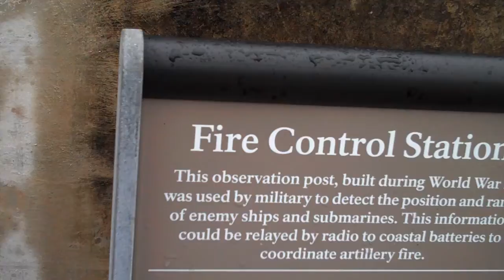Fire Control Bunker on top of Fort Cristobal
The fire control bunker on top of Fort Cristobal.  Boy is it raining that day.